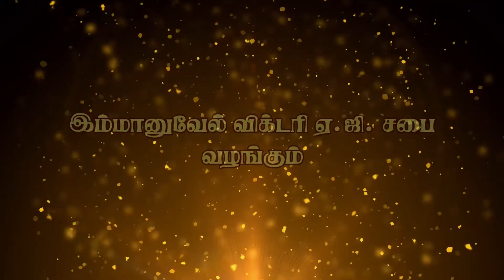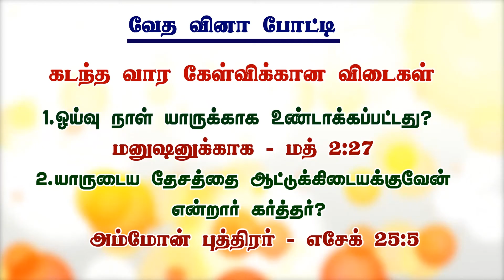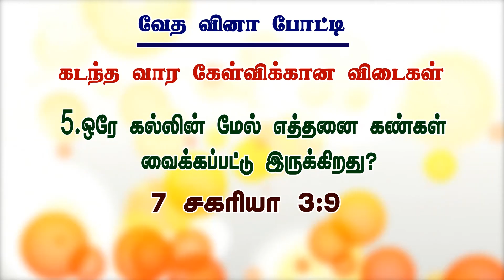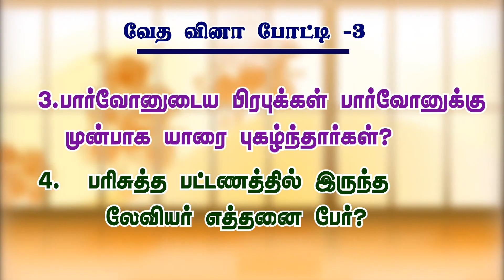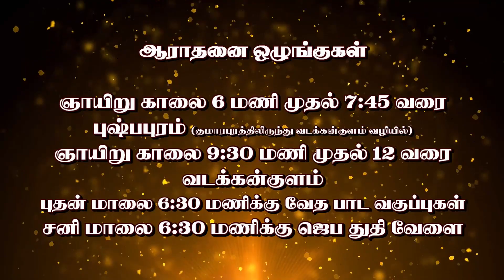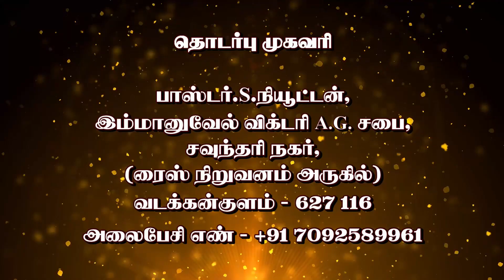Vetriyin Jeeviyam | Episode - 12 | Pr.S.Newton